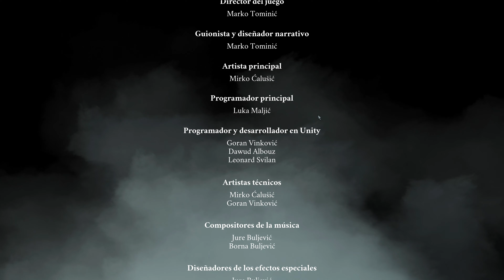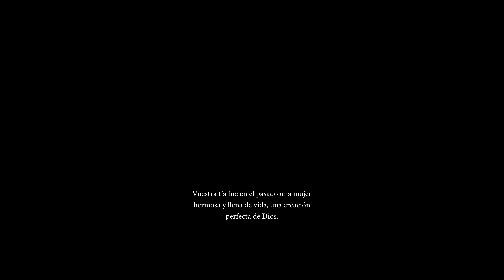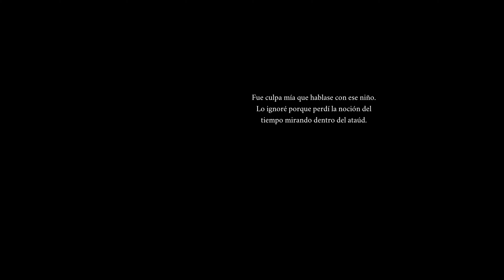Saint Kotar Gameplay 19 min | 4K UHD 60fps Ultra | XBS PSN SWITCH PC